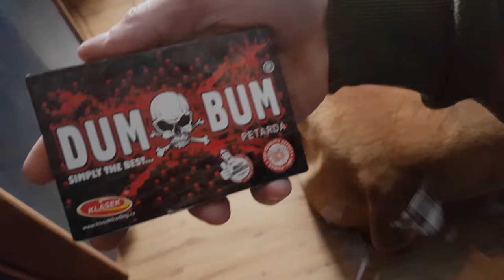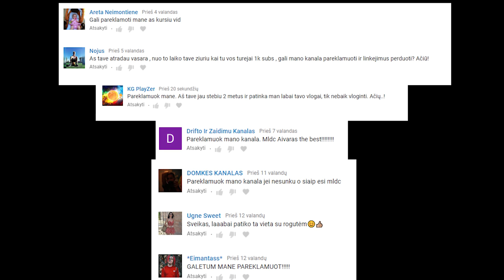Vidury Ežero Su Petardomis?!! Ar Ledas Pakankamai Storas!?? |2018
Prabėgo dar viena diena, ką daugiau galiu pasakyti, judame pirmyn ir bandome kažką pasiekti daugiau, o ne tik 1k views :) iki ryt draugai.

"GYGJTYT"